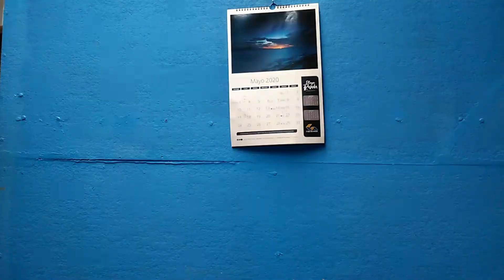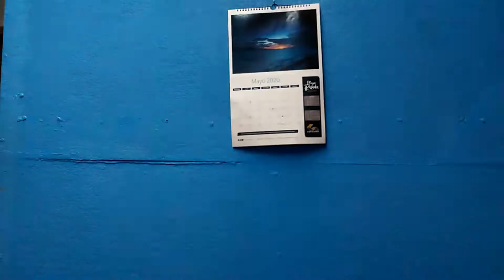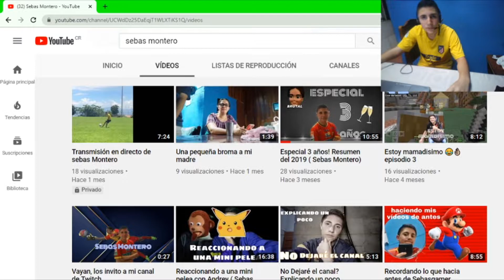Reaccionando a los cambios que a tenido el canal *muy gracioso*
Espero que les haya gustado este vídeo que se esforzó mucho para hacerlo